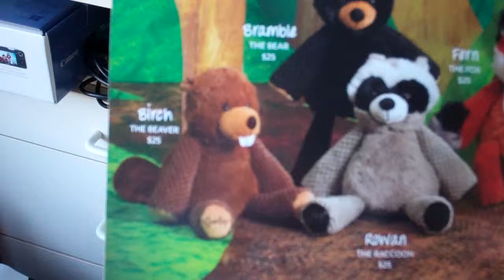"Wickless Candles"|"Everything Scentsy"|"Scents You'll Love"|"Scent Our World"|California